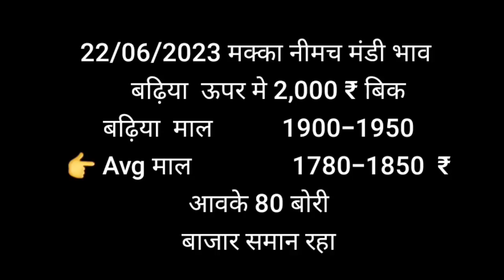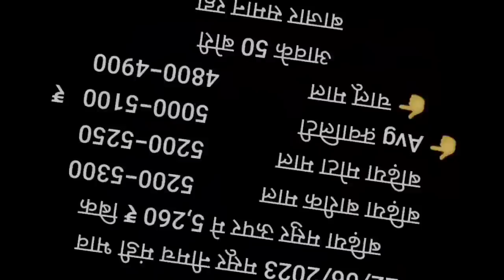नीमच मंडी का भाव 22-06-23 , Mandi Rate, Nimach mandi bhav, nimach mandi ka bhav in